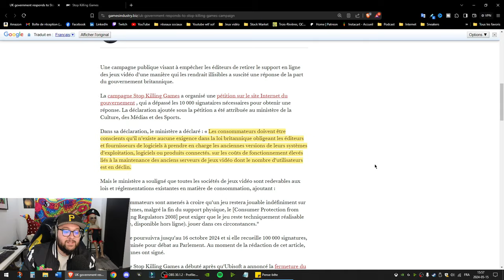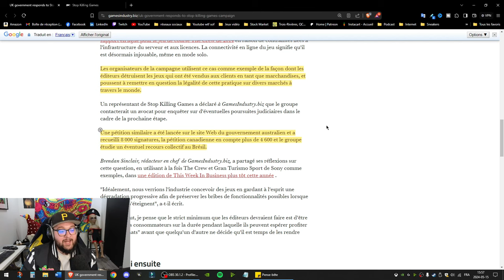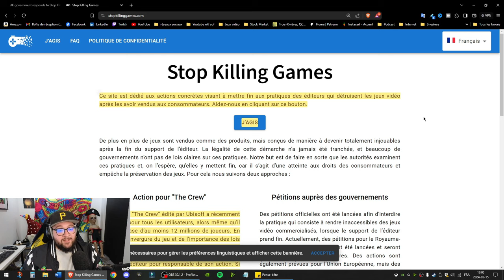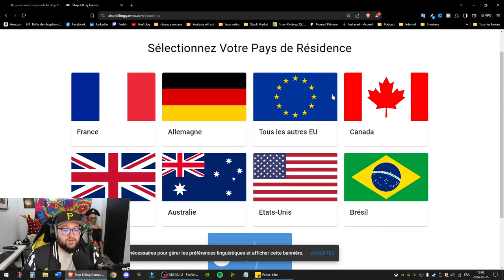Une pétition contre Ubisoft !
Ubisoft est ENCORE dans une polémique mais cette fois-ci une pétition à été lancée contre eux !

Le jeu the Crew à été retiré pour plus de 12 millions de joueurs mais la communauté des gamers se sont rassemblés et ont décidé de lancer une grosse pétition contre Ubisoft !